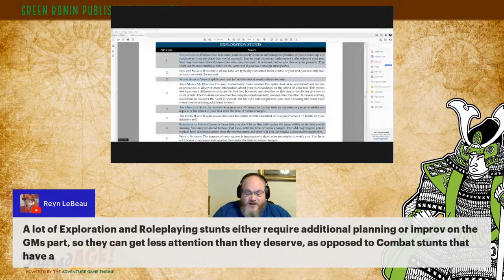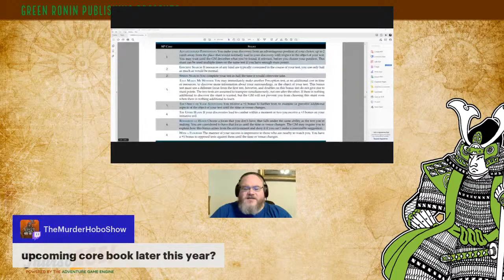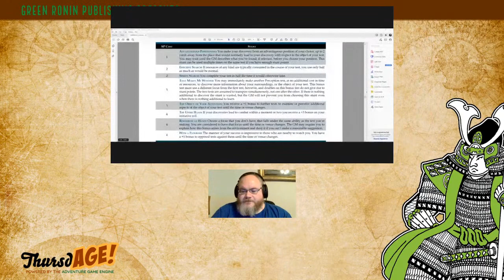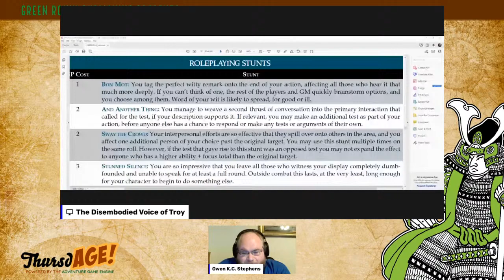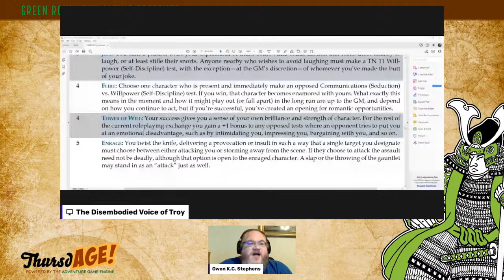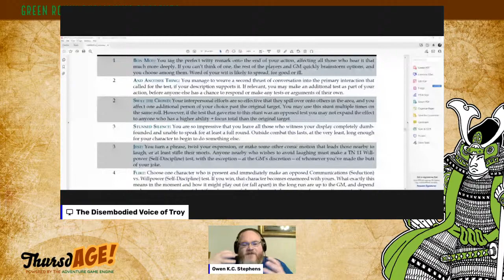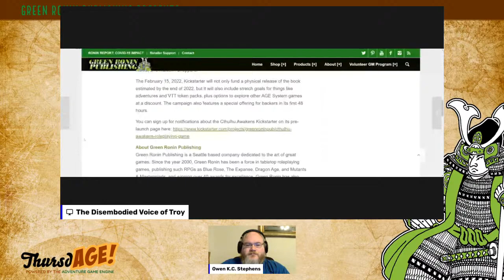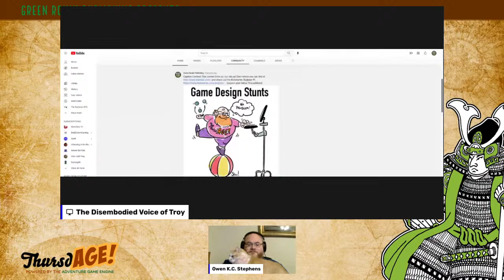ThursdAGE with Owen KC Stephens: Fantasy AGE Basic Rulebook Deep Dive - All About STUNTS!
In this week’s episode, we continue our deep dive into the Fantasy AGE Rulebook, landing on Page 79 of the Fantasy AGE  Basic Rulebook! That's right, you asked for it, so today's show is all about stunts! Join us and bring your questions, won't you?